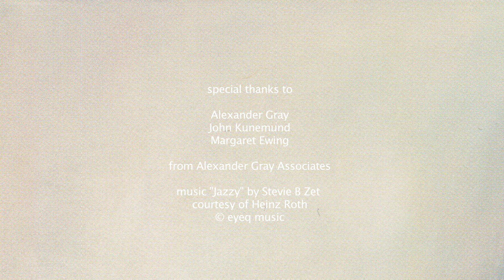JOAN SEMMEL best of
Joan Semmel talking about her life, her career and her feminism, interviewed 2019 in her studio in NYC by michaela spiegel.